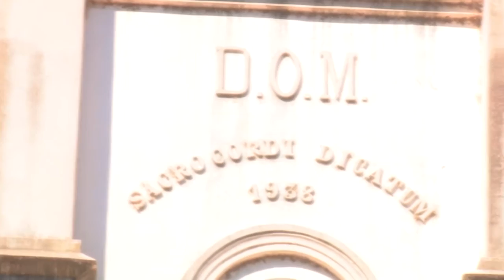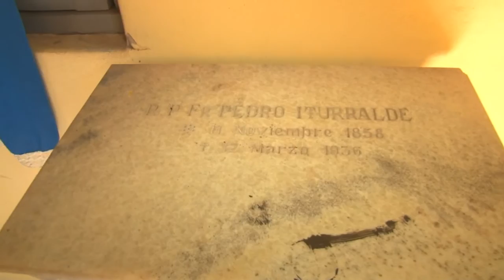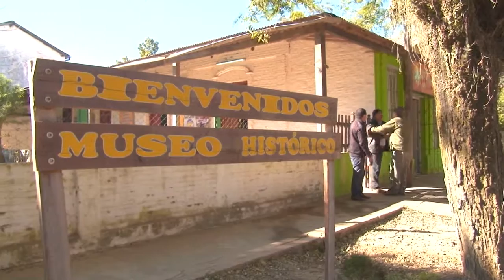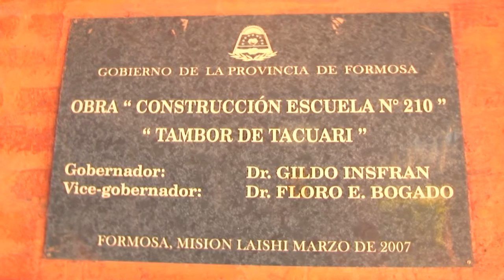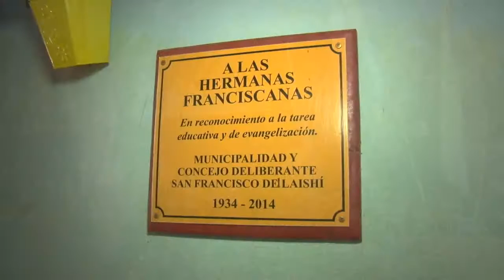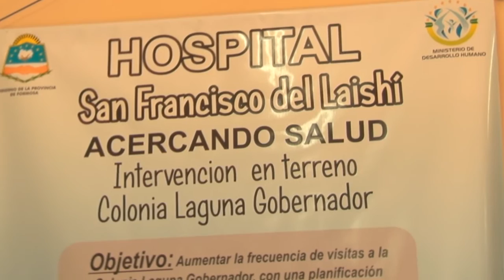OPNGT MISION LAISHI